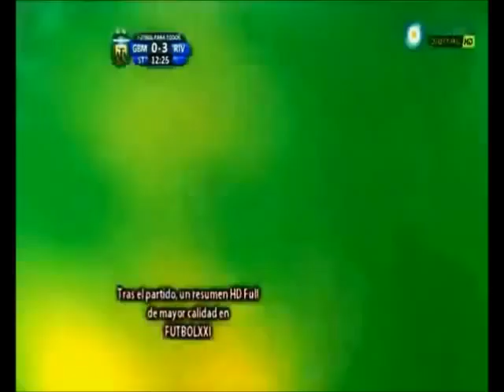Fernando Cavenaghi - Video homenaje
Unos de los mejores 9 que ha tenido River Plate. Debutó a los 17 años y al poco tiempo se lo llevaron a Europa. Luego tuvo su paso por el Inter de Porto Alegre. Debido a la situación del Millonario, a mitad del 2011, volvió a la Argentina para aportar su granito de arena y a ayudar  a que el club de sus amores regrese a la 1ra división. Con mucho esfuerzo y con el poco apoyo de la dirigencia, Cavegol regresó y la rompió siendo uno de los goleadores del torneo con casi 20 goles. Cumplió su objetivo pero luego de las alegrías, Passarella poco consideró su esfuerzo y decidió no renovarle el contrato. Desde nuestra parte, te decimos: GRACIAS FERNANDO!. Nunca te vamos a olvidar, vas a estar en el corazón de River por siempre.